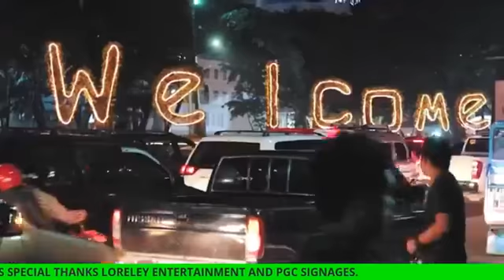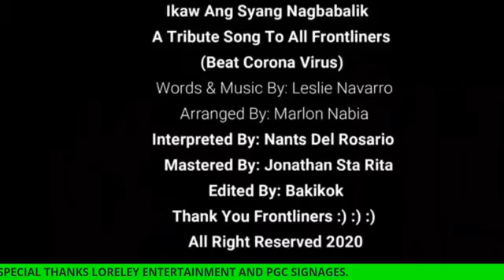MUSE OF MUSIC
SEARCHING FOR A MUSE OF MUSIC
LORELEY ENTERTAINMENT PRODUCTION

TOGETHER WITH OUR SPECIAL CELEBRITY GUEST; ELIZABETH FRONDA INTERNATIONAL RECORDING ARTIST FROM JAPAN